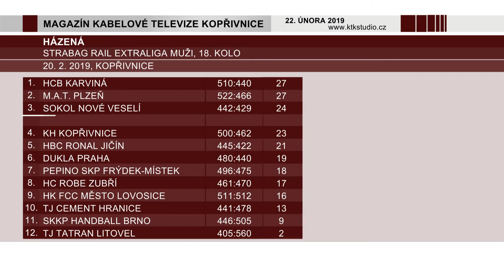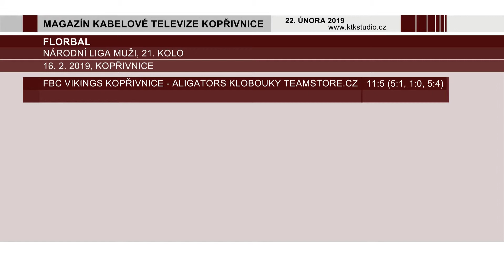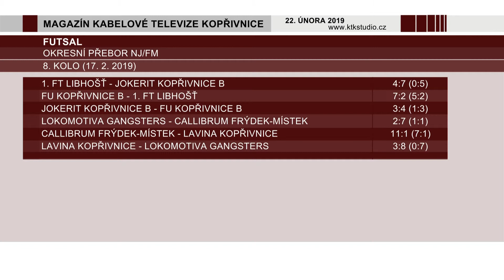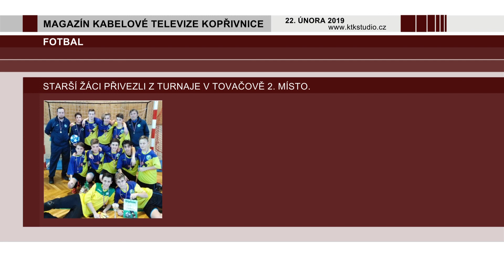08 SPORT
• Pohár Ámos cupu se stal kořistí týmu Lokomotiva Gangsters.
• Sportovní souhrn – házená, hokej, florbal, futsal…